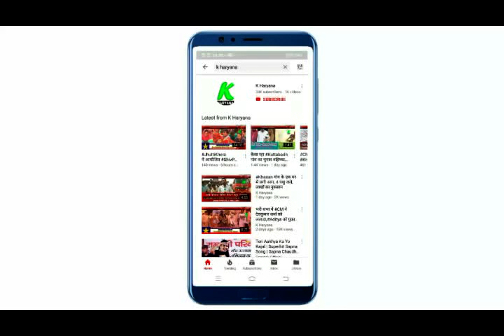अर्जुन चौटाला की सगाई में नहीं पहुंचा अजय और आदित्य चौटाला का परिवार, देखिए कौन कौन हुए शामिल